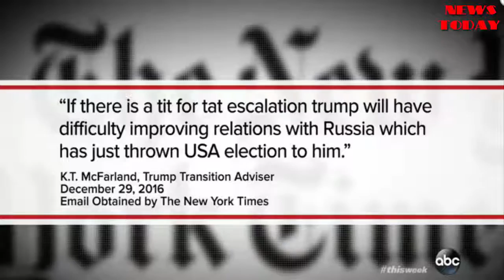This week: Top House Intel Committee Dem on Russia investigation - NEWS TODAY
Rep. Adam Schiff, D-Calif., joins "This Week" to discuss the latest in Congress' Russia probe.